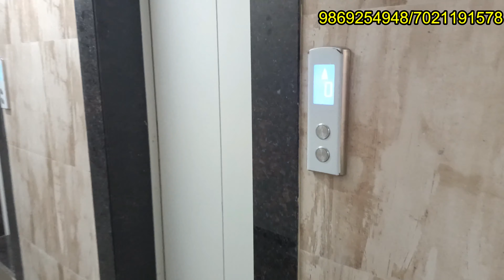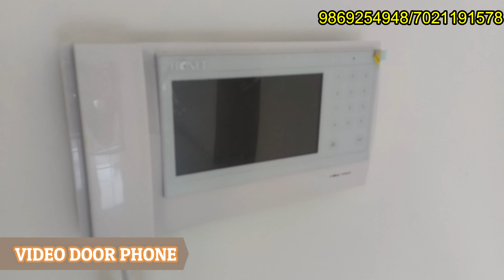1BHK {725sq.ft} RAJ FLORENZA MIRAROAD ST.,मीरारोड स्टेशन के पास 1BHK सबसे अच्छा फ्लैट मीरारोड में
This video is filled with details about the great property in Mira Road (East) by the most renowned construction group, Raj Realty Group. This project is named by them as "RAJ FLORENZA"

As the name suggests Florenza in Latin means flowering in full bloom, which is the same feeling you get when you walk around the complex.

Located in the cluster of the prominent area known as Vijay Park, with good community pillars like Public parks, Community halls, Banquet halls, Temples, Market place, Supermarkets, Wholesale stores, and many more...

RAJ FLORENZA @ Mira Road
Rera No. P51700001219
3-wing A B & C
Flat type- 1BHK & 2BHK
1BHK- 725sq.ft Rera area- 442sq.ft
2BHK - 1025sq.ft Rera area-561sq.ft
LIVING AERA 9-6*16
COMMON BATHROOM 6-6*4
MODULAR KITCHEN 8*7
MASTER BATHROOM 6*4

Amenities:-
Intercom
Video Door Phone
Garden Area
Sitting Area